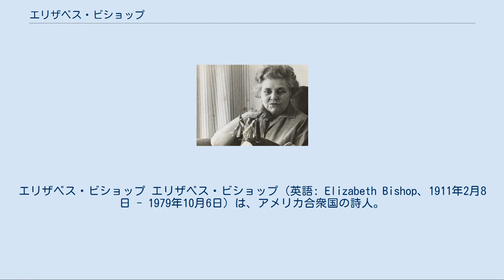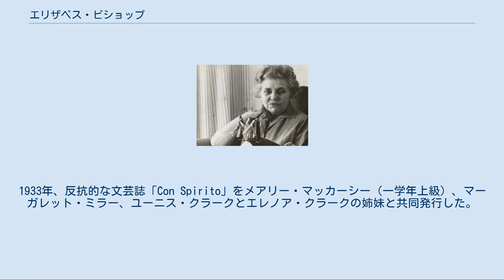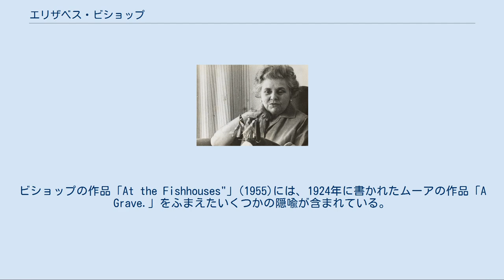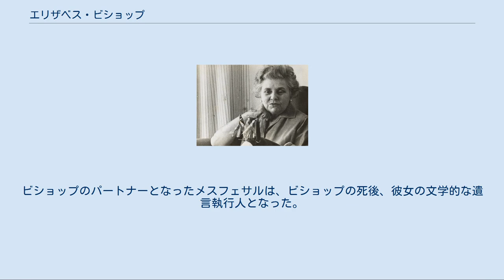エリザベス・ビショップ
エリザベス・ビショップ エリザベス・ビショップ（英語: Elizabeth Bishop、1911年2月8日 - 1979年10月6日）は、アメリカ合衆国の詩人。
1949年～1950年のアメリカ合衆国議会図書館桂冠詩人であり、1956年にピューリッツァー賞 詩部門を、1970年に全米図書賞（詩部門）を受賞している。
彼女の業績を記念して、幼いころに過ごした家がカナダのノバスコシア州、グレートヴィレッジに「エリザベス・ビショップ・ハウス」として残されている。
20世紀のもっとも重要でかつ優れたアメリカの詩人のひとりだと考えられている。
 エリザベス・ビショップはマサチューセッツ州ウースターで生まれた。
 彼女の父は成功した建設業者であったが、エリザベスの生後8カ月で亡くなった。
母は精神病に冒され、1916年に精神病院に収容された。
後年、ビショップは母の苦難を短編"In the Village"に書いている。
事実上孤児となった幼いビショップは母方の祖父母と一緒にノバスコシアの農園で生活した（後年彼女自身が書き遺した自伝による）。
ビショップの母は1934年に精神病院で亡くなったが、二人は二度と会うことはなかった。
 後になって、父方の親戚がビショップの養育権を取得したため、母方の祖父母から離れ、マサチューセッツ州ウースターに住むより裕福な父方の親戚にひきとられた。
しかしビショップはウースターでの日々を楽しまず、別れた祖父母のことをなつかしがった。
ウースター時代の特筆すべきこととして、生涯苦しむことになった喘息に罹患したことがあげられる。
ビショップの詩、『待合室にて』にウースター時代のことが手短に記録されている。
 ビショップはマサチューセッツ州ナトリックのウォルナットヒルスクールで寄宿生活を送った。
初めて印刷された彼女の詩はFrani Bloughが学内誌で取り上げたものである。
大恐慌直前の1929年秋にヴァッサー大学に入学。
1933年、反抗的な文芸誌「Con Spirito」をメアリー・マッカーシー（一学年上級）、マーガレット・ミラー、ユーニス・クラークとエレノア・クラークの姉妹と共同発行した。
 ビショップはマリアン・ムーアの影響を強く受けている。
1934年、ヴァッサー大学の図書館員を通じてビショップと出会ったムーアは、ビショップの作品に強い関心を持ち、たったひとつ、ビショップの卒業後の進路を思いとどまらせようとした。
ビショップはヴァッサー大学を卒業したあとにニューヨークへ行き、コーネル薬学学校に入学しようと考えていた。
ムーアとの出会いはビショップが「親愛なるミス・ムーア」の代わりに「親愛なるマリリン」、と書くようになる4年前のことだった。
二人の友情は1972年にムーアが亡くなるまで続き、多くの往復書簡が残された。
（『One Art』を参照）。
ビショップの作品「At the Fishhouses"」(1955)には、1924年に書かれたムーアの作品「A Grave.」をふまえたいくつかの隠喩が含まれている。
 ランドール・ジャレルからロバート・ローウェルを紹介されたのは1947年のことだった。
ビショップとローウェルは深い交友関係を結び、ローウェルが亡くなる1977年まで続いた。
たいていは手紙のやり取りによるものだった。
ローウェルの死後、「わたしたちの友情は、時によっては何年もの間手紙のやりとりだけで続いていたけれども、常に愛情深いもので、私はいつも深い感謝の念を彼に持っていた。」とビショップは書いている。
二人の作風はそれぞれに影響を受けており、ローウェルは『スカンクの時間』がビショップの『アルマジロ』をモデルにしたことを明らかにしている。
ローウェルは『叫び』についても「ビショップの短編『In the Village』から派生している」と書いている。
ビショップが生涯の最後に発表した何編かの詩のひとつ「ノースヘイブン」は1978年に書かれたローウェルの追悼詩である。
 ビショップは早い時期からひとりで生活するには十分な資産を早世した父から相続しており、亡くなるまでの間に父の遺産を使い切ることがなかった。
その結果、ビショップは...